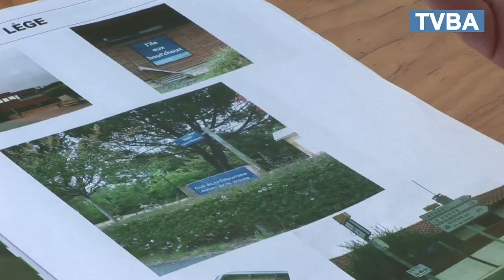Le Marché Nocturne de Claouey n'a pas manqué son rendez-vous !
Annulé pour cause d'orage le 4 juillet, le Marché Nocturne de Claouey a cette fois pu régaler les visiteurs. Hier soir les commerçants avaient donné rendez-vous aux gourmands à la Halle, pour déguster en toute convivialité les assiettes préparées par leurs soins. L'occasion de savourer des produits frais et locaux et de prendre part aux animations concoctées part les commerçants et le club pilotari, dont le Rallye photographique.